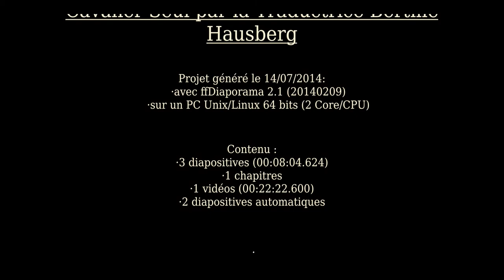Hommage du Comité de soutien Franco-chilien à Patrico Manns 2014 4ème Partie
L'éminente traductrice française Bertille Hausberg, donne lecture à la préface rédigée par Francisco Coloane pour le livre Cavalier Seul de Patricio Manns.